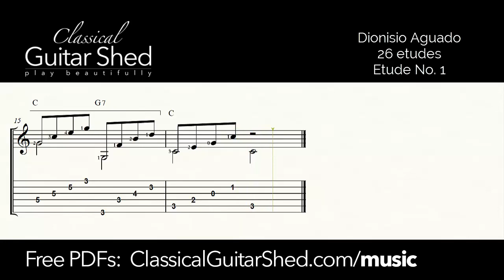Aguado: 26 etudes No. 1 - free sheet music